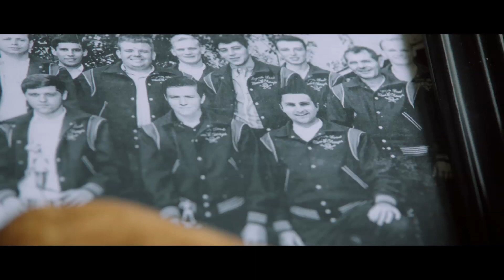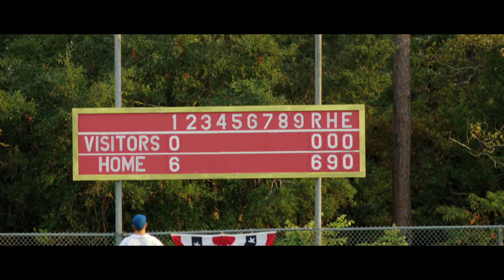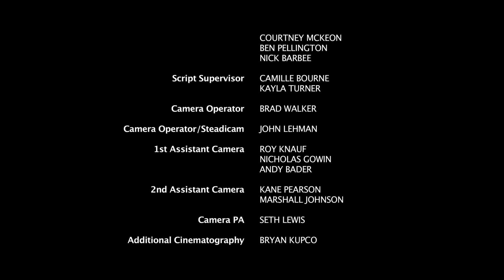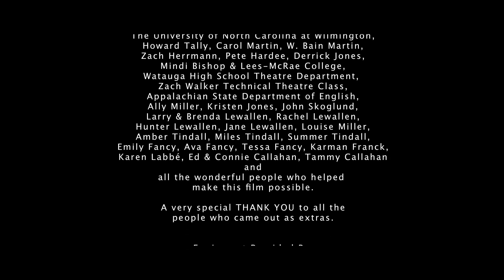Acito on the Mound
Director / Writer
M. SHAWN LEWALLEN

Producers
M. SHAWN LEWALLEN
SHANE CALLAHAN
BENEDICT R. FANCY
DEREK E. TINDALL
BRAD WALKER
LES FRANCK
NICK BASTA

Story by GENE MILLER

Starring
BEAU WALKER
DON BAKER
JON STAFFORD
PATRICK BASQUILL
ADDISON MOW

Original Score by ALEX BEARD